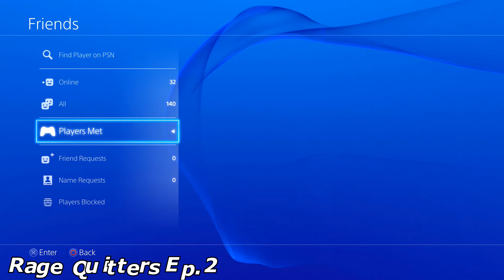MADDEN 25 ULTIMATE TEAM PLAYSTATION 4: RAGE QUITTERS SEASON 2 EP.2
My Livestream Schedule: Wednesday & Fridays

PSN: preme595
Skype: SupremeNYSM
Kik: SupremeHDTV